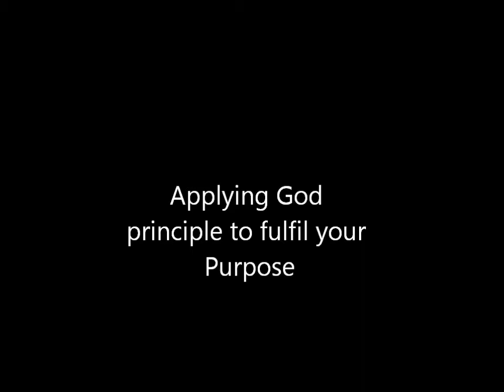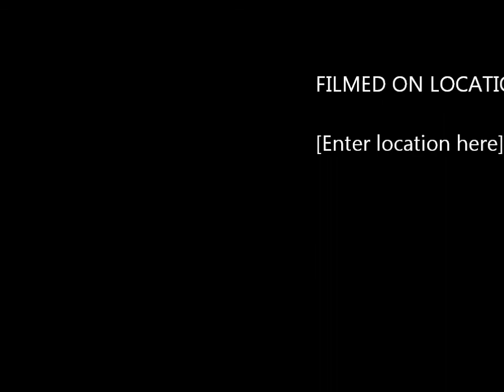Applying God princil to fulfil your Purpose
Fulfilling purpose in life can be achieved when you follow certain steps which has been highlighted and discussed